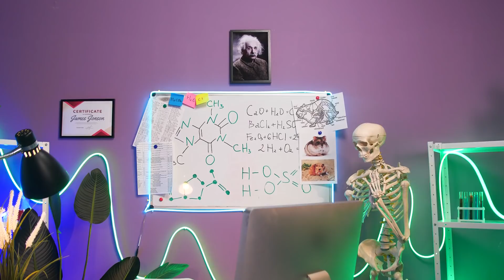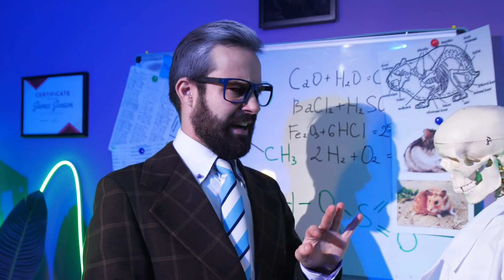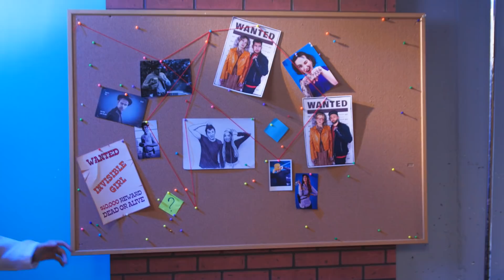Squid Game vs Hamster: Escape Challenge / Hamster Pop It Maze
Today we are going to show you an unusual video. In it, Mr. Lemonchik will tell a very fascinating story, in which he suddenly became a participant.